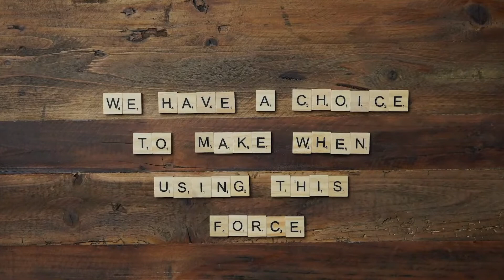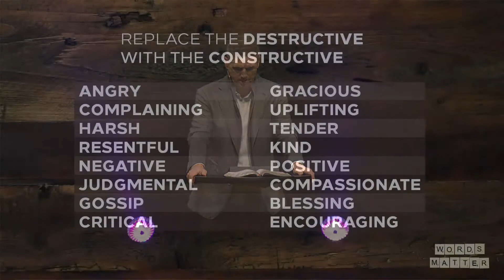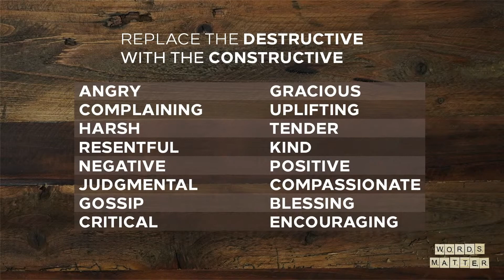Hush Up | Dr. Corey Abney | January 17, 2021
Throughout Proverbs and Jeremiah, we see the power of the tongue. We learn that an abundance of talking leads to an abundance of trouble. First, we have to understand that we have a WORD problem
because we have a HEART problem. Second, we use so many words that it’s easy to mess up. We need to measure our words and use less of them.